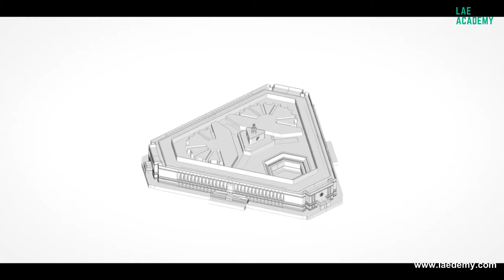New Parliament Building | नया संसद भवन कितना बड़ा होगा | सेंट्रल विस्टा प्रोजेक्ट | ₹971 Crore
1. Introduction to Computer
2. English Grammar
3. English Vocabulary Builder Book
4. Learn English Pronunciation
5. Business English
6. Quantitative Aptitude Made Easy Book: PRACTICE BOOK FOR BANK, SSC, CSAT, CMAT
7. Indian History for Competetive Exam
8. Quantitative Aptitude with Questions and Answers